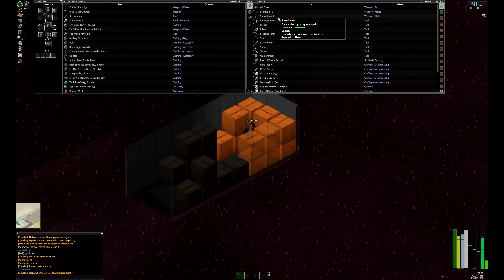The Coop 3 - Community Server / Project Zomboid